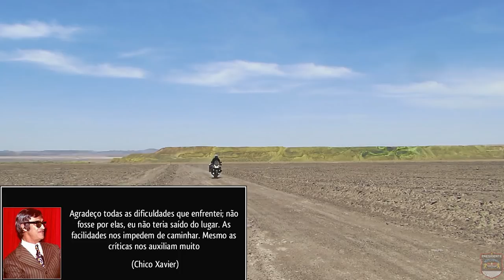Taltal, Uma Cidade no Deserto do Atacama, Chile - Teaser #10/15 - Expedição América do Sul, Parte 02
Sabe quando você descobre uma cidade mágica? Taltal, Uma Cidade no Deserto do Atacama, Chile. Uma cidade que parou no tempo, no meio do deserto do atacama, mas beira do pacífico. Hei de voltar aqui também!

Teaser #10/15 - Taltal, Uma Cidade no Deserto do Atacama, Chile - Expedição América do Sul, Parte 02